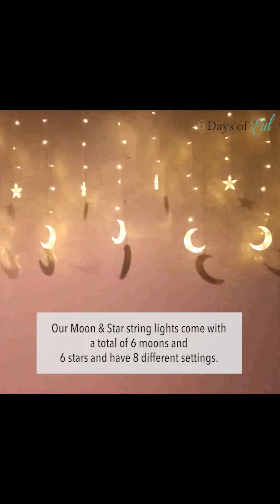How to set up Days of Eid™️ Moon & Star String Lights.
These make perfect Ramadan & Eid decor that all ages can enjoy.

Find them & many more Ramadan, Eid, and everyday Islamic Home decor